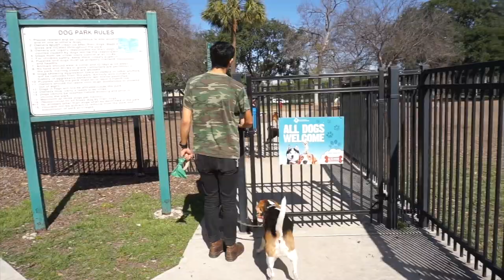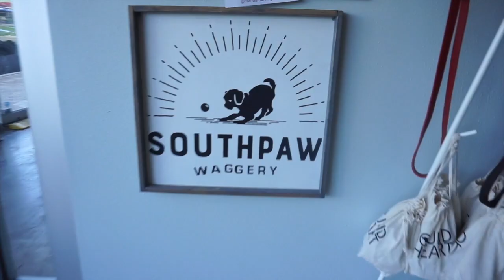My Dog's Birthday Vlog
We are fundraising for The DREAM Scholarship Fund. The DREAM Scholarship will be awarded to a deserving undocumented student who is pursing a graduate degree. Help us raise $5,000 by February 16, 2020.